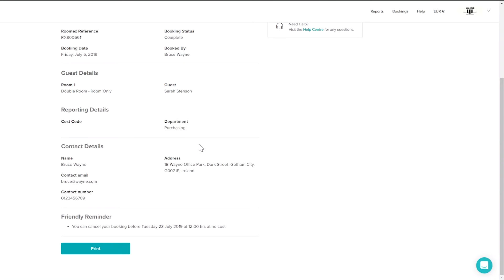Book business hotels in under a minute using Roomex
It all starts with the booking. Quickly watch how to make a business hotel booking using Roomex.